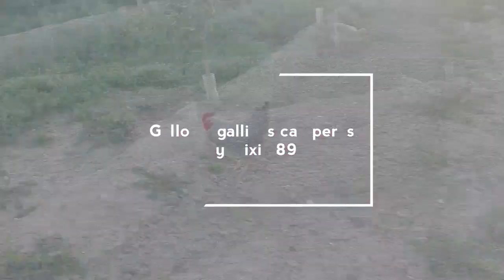Gallos y gallinas camperas by mixim89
En el siguiente vídeo se muestra como es el día a día de unos gallos y gallinas camperas al aire libre en la huerta. Hay un gallo de raza barrada, otro gallo americano (en el vídeo aparece dentro de una jaula de adaptación para evitar peleas, por nueva incorporación de gallo barrado), hay una gallina que es cruce de castellana y andaluza y otra gallina común o brown. Y simplemente mostrar sus curiosos movimientos, su forma de comunicarse, su día a día en campo abierto, totalmente libres, disfrutan de la libertad y por lo tanto de una felicidad plena, la cual se ve reflejada en ellas y la producción de huevos de una excelente calidad. by MixiM89

TOP Nº1___TIENDAS DE INTERÉS ___ donde hemos adquirido los productos para nuestros videos. Puede echar un vistazo si quiere, hay ofertas muy muy buenas.

Las mejores motosierras gasolina, de batería y eléctricas, además de recambios, accesorios para reparación y mantenimiento. Comprar nueva o reparar su antigua motosierra gasolina? Solución?

Si está buscando kits de energía solar fotovoltaica, En DeAutoconsumo, conocerá este maravilloso sector del autoconsumo solar eléctrico, le explicamos todos los detalles de cómo producir su propia energía y ahorrar dinero al máximo, como montar su propio kit solar de autoconsumo, ha pensado todo lo que podría hacer con el dinero que puede llegar a ahorrar?